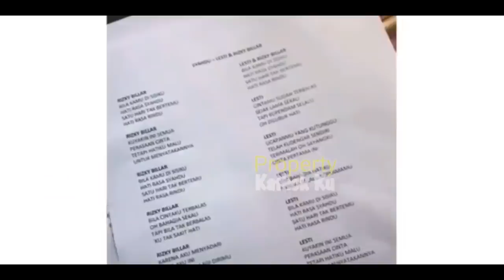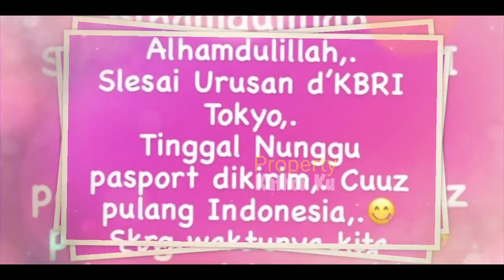Kakak Billar PULANG dari JEPANG? Ada yg Fitting Baju!! Nikahan LESTi Billar UDAH DEKAT?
Kakak Billar PULANG dari JEPANG? Ada yg Fitting Baju!! BENARKAH Nikahan LESTi Billar UDAH DEKAT?

Jangan Lupa: _
Thankz!!..